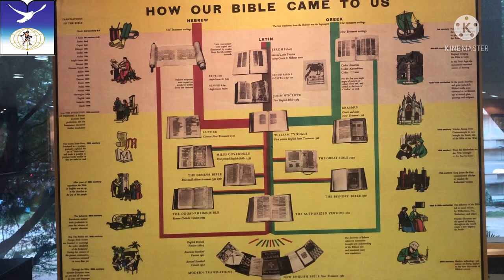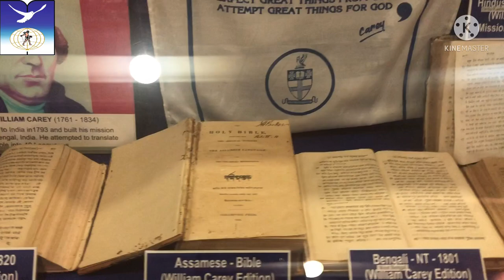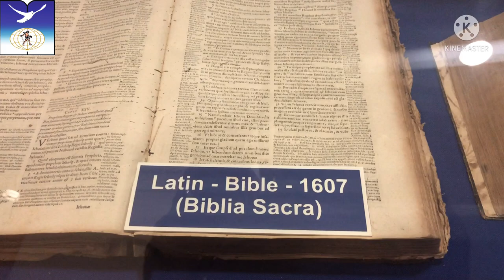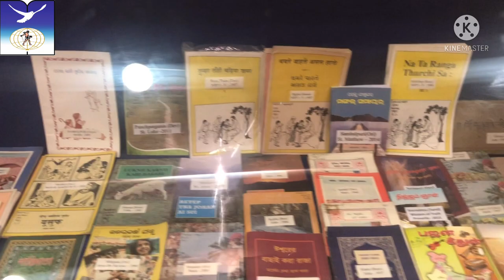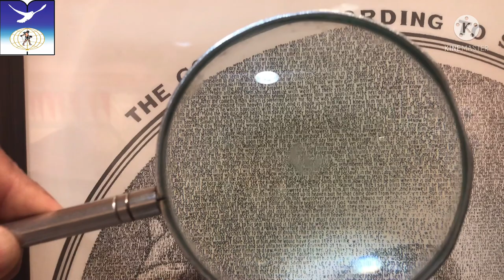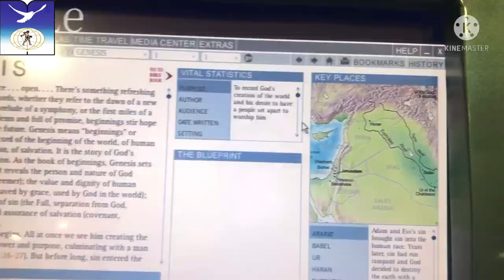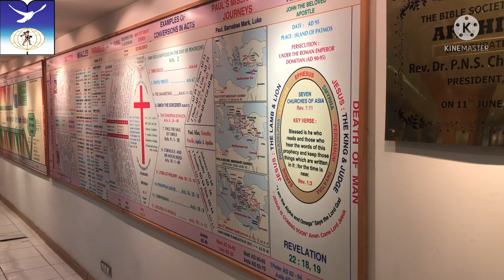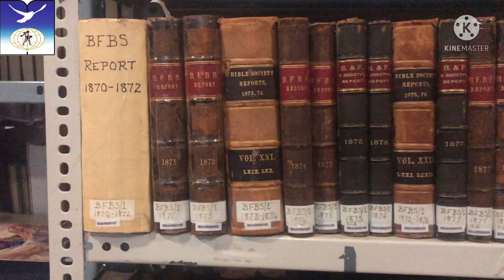An Archive Tour Video/ Bible Society of India Bengaluru/English Presentation/Rev. Jacob Antony/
Dear Friends
Welcome to an another thrilling Episode of Bible Society Kerala Auxiliary, AN English Presentation.
We are today at BSI Bible world and Archives at Logos Bangalore, which is the number one Bible world and Archives in Asia
Located MG Road in the First Floor Bible Society of India, LOGOS, #206,
Timings: Monday to Friday, 9.30 AM – 05.00 PM
This is the great effort of Present Bible Society India Secretary Rev. Dr. Mani M Chacko,
This started as Bible world in the year 2004, but as the Archive started in the year 2013. This is our proud, History and legacy, collected very old and antique pieces of bible and document from different places.
Uniqueness:
This Archives explains how we got our Bible?
It shows God's love towards His people by giving His Word in each one's heart language.
Attracts many researchers, students and scholars
I do this video just to inform you that you have a great opportunity to visit here and know our legacy, if you come here in Bangalore don’t miss to visit this centre.
Displays include:
Models of early writing materials–
Clay: Cuneiform writings
Stone:
Parchment: Thol
Papyrus- scroll,
Scroll idea changed to Book form of papyrus called codex
not only bible all other writing originated in this format;
Translations, Jerome, Wickliffe, Tyndale, difficulties they faced.
Martin Luther, protestant movement, William Careys translations 40 we have 17 now in stock
They faced lot of challenges during the process of translation.
Then we have Antique Bible 400-500 years old ones
First copies of different language Bibles
460 plus years old Bible copies.
Bible Society India Publications
Digitally Animated Bible and Encyclopaedia: The Bible, Media Centre-Photos, Encyclopaedia, Time Travel, Bible Atlas, Time Travel, etc are
Bible on Stamps;
Eight language versions in one volume:
More than 500 types of Bibles
One Page Bible
Micro Bible
Lunar Bible
Hand Written Bible
Then we have an Antique bible library with all old translation’s records
1867 First Malayalam Bible: The first copy is available here with old writings, we say genesis as adyapusthakam,
First Bible of Many countries are here: Biscuit bible of Uganda etc
Bible as a Literature: Like a story no versus in between, it in English only, started with mark.
We have a book here with Details about all scriptures till 1975
Henry Baker were also involved in the committees of translation
Old histories of Bible society records in the year 1929, churches, schools, in Kerala and histories
Sign Language Bible: deaf friendly bible
Resources for Biblical and Linguistic research
Annual reports of the Bible Society from its beginning (1804 AD)
If you would like to donate to the needs of Bible society, if you look for a Bible, or in any other related needs
Rev. Jacob Antony Koodathinkal
Auxiliary Secretary, Bible Society Kerala
Bible Society Junction
PB No. 114 Kottayam
6860001
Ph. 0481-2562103